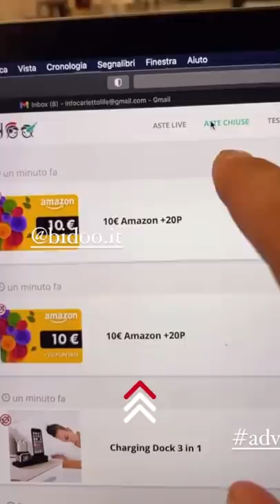Zì Già controlla il biglietto - Pausa pranzo con Carletto: Ep. 136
Testa ad ananas ed occhio pecoro, facile fare le storie da belli, coccodrilli ci siamo ci siamo, no va beh sta sempre pieno, "io vo, le chiavi della moto d'acqua dove le hai messe?", mi raccomando il sotto palla e il pelo, che emozione partire e salutare i nonni.